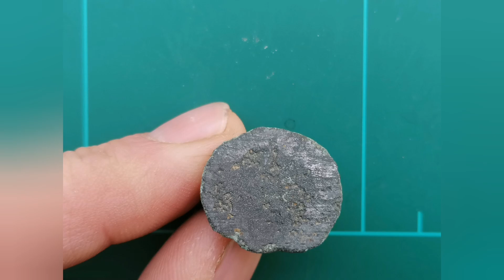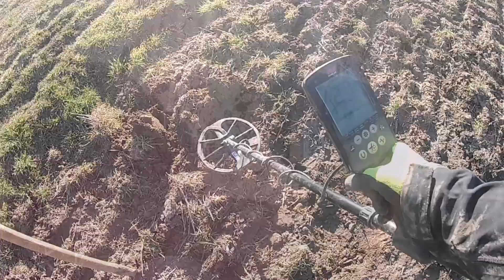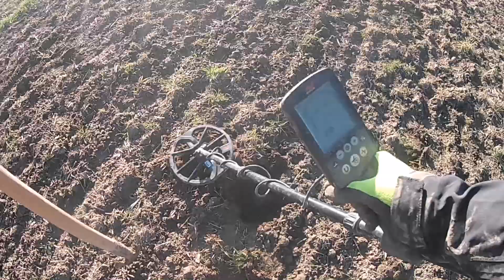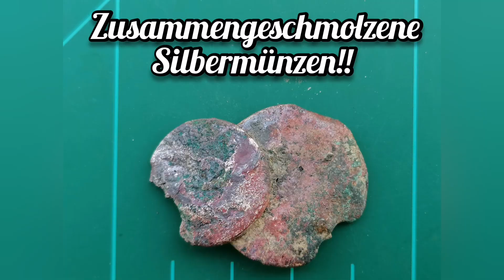Es ist Silber! Feinste Acker Runde👌Minelab Equinox 600 Sondeln Metaldetecting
Das war mal eine richtig feine Runde mit schönen Funden. Beim groben Reinigen daheim entpuppte sich ein Stück als dickes "Silberding" !

Sondeln mit NFG
-der Geschichte auf der Spur👍

Thermo Handschuhe Wasserdicht:

Premium Survival Kit:

Kamera Akaso V50 Pro:

GPS Garmin Etrex 10x:

Bei Interesse am Reenactment bitte hier reinschauen:
Der Dachverband des Reenactments 7 Jährigen Krieges:
Termine, Infos und Kontakte

Mit diesen Links unterstützt Ihr ein wenig meinen Kanal, wenn Ihr über diese bestellt🙏🙏 Am Preis ändert sich für euch rein garnix👌 Ganz vielen lieben Dank🙏